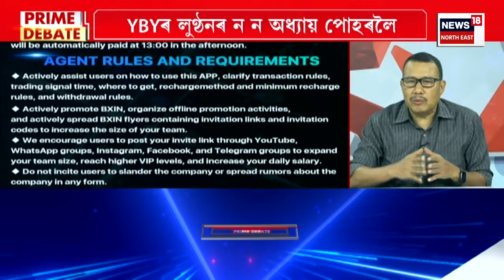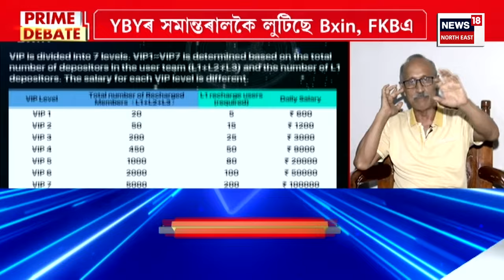PRIME DEBATE | YBY ৰ লুণ্ঠনত কোন বিজেপি নেতাৰ নাম? ট্ৰেডিং এপ YBYৰ আঁৰত কোন?